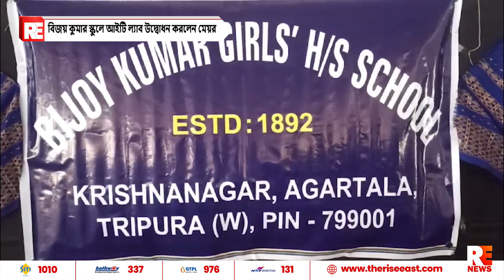বিজয় কুমার স্কুলে আইটি ল্যাব উদ্বোধন করলেন মেয়র